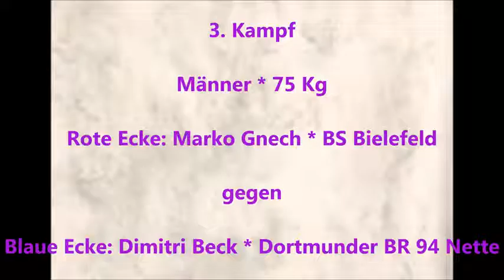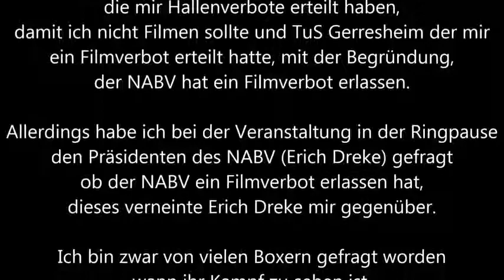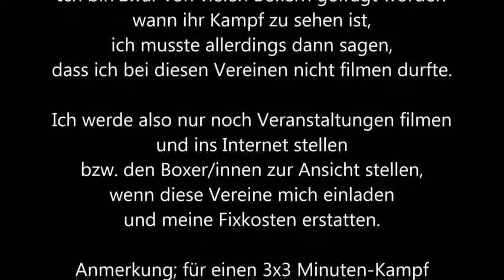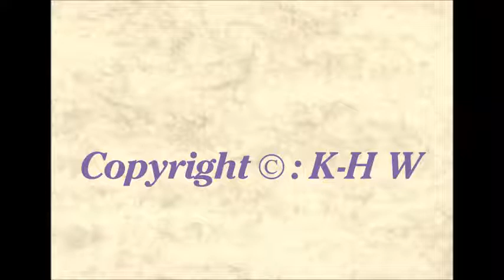1013 * Der Sportler * Wittener BS * M. Gnech Bielefeld vs. Dimitri Beck Dortmunder BR 29.06.2014